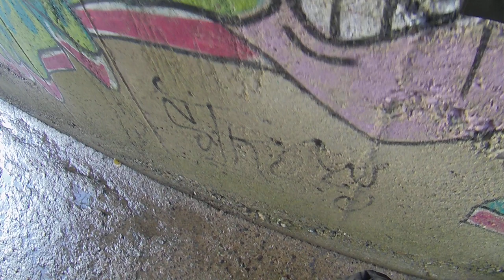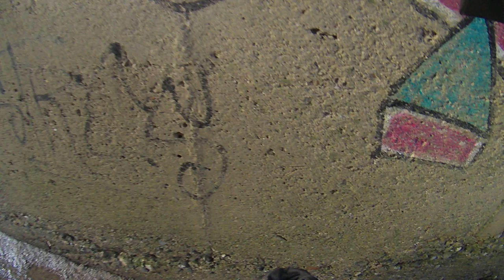La scaletta ritrovata